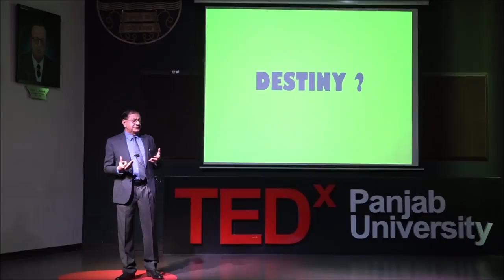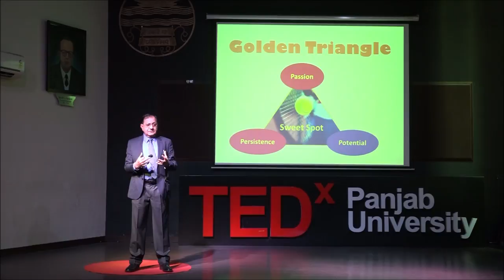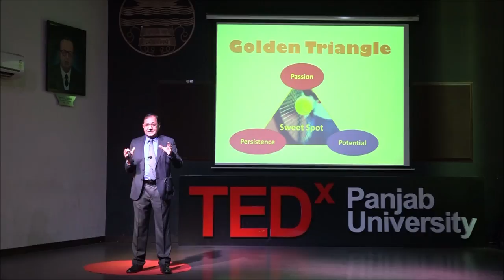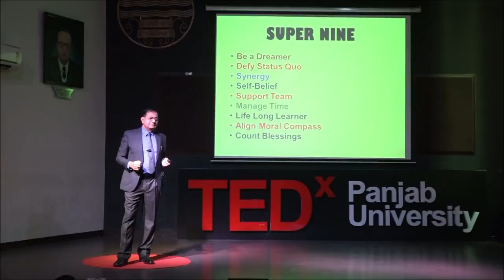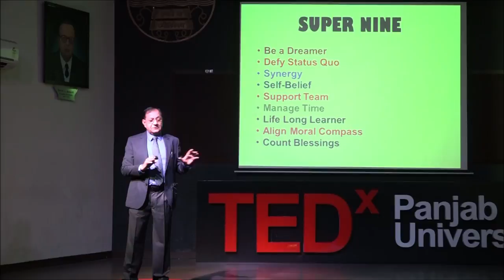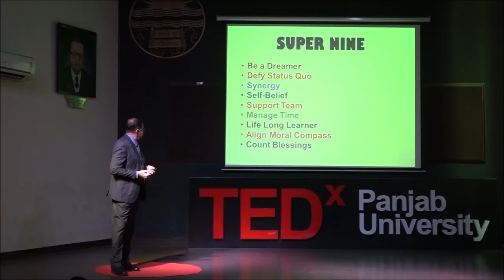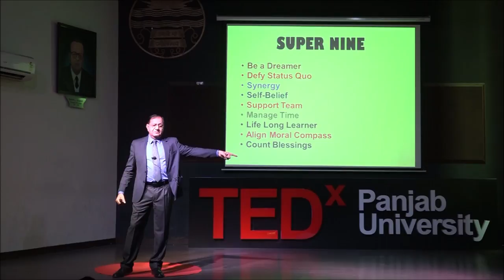Amazing is what spreads | Maj Gen(retd.) GG Dwivedi | TEDxPanjabUniversity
Major General G G Dwivedi is an Indian Army career officer (retired), academic, journalist, author, corporate trainer and social worker. He retired in 2009 from the Indian Army. He throws light on his views on life. Major General G G Dwivedi (Sena Medal, Vishisht Seva Medal and BAR) is an Indian Army career officer (retired), academic, journalist, author, corporate trainer and social worker. He retired in 2009 from the Indian Army (Infantry).
Major General Dwivedi retired as assistant chief of the Integrated Defence Staff in 2009, after 38 years of distinguished service in the army (infantry). He is a veteran of the Bangladesh War and he later commanded 16 JAT in Siachen. This talk was given at a TEDx event using the TED conference format but independently organized by a local community.